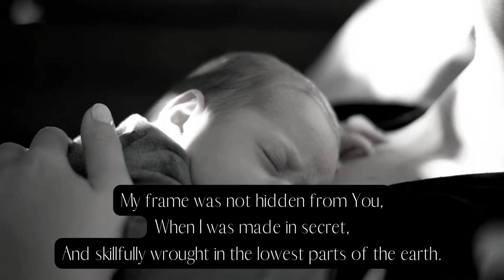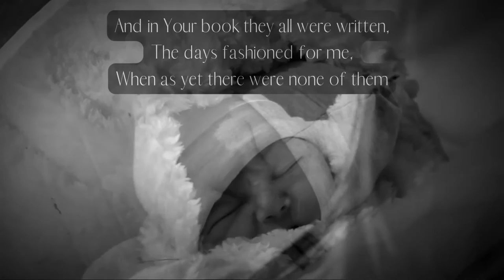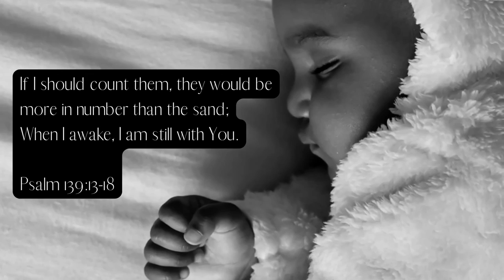'Eva Kate' - Official Music Video (lullaby on felted piano)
🎹I'm excited to announce the release of my new single, 'Eva Kate' inspired by my new baby girl 💕. This is a delicate, lullaby-style composition performed on felted-piano. I hope you enjoy this official music video 🥰

Listen on AMAZON MUSIC